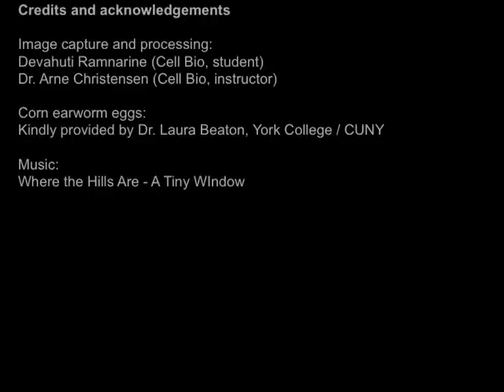Corn earworm (Helicoverpa zea) time-lapse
Developmental stages of corn earworms with mixed time-lapse and real time video microscopy.  The movie was done in collaboration with Cell Biology student Devahuti Ramnarine.  Music: Where the Hills Are - A Tiny Window.